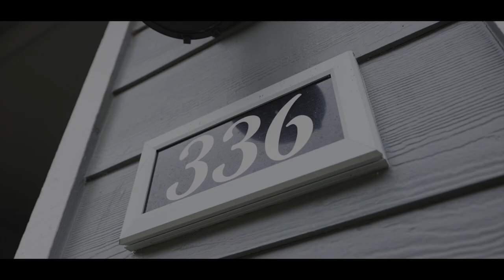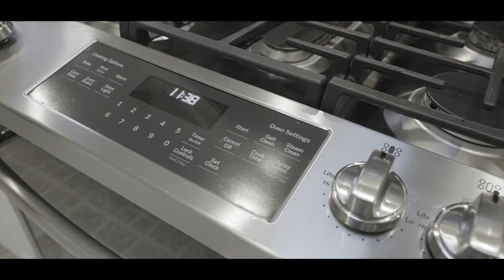Cinematic home tour of 336 S 30th St Philomath Oregon - Real Estate Video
Location: Philomath, Oregon

Backlight Marketing Co does professional cinematic video productions and photography all throughout Oregon and Washington for Real Estate, VRBO and other commercial uses.

Facebook.com/backlightmarketing